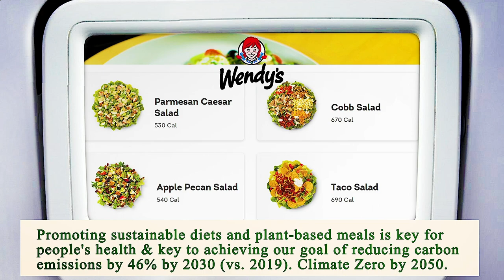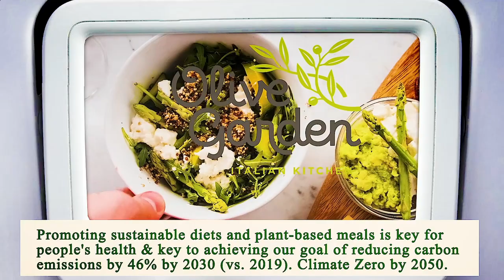Nearest Restaurant From Me Manhattan 10007 NY, New York County, New York, United States